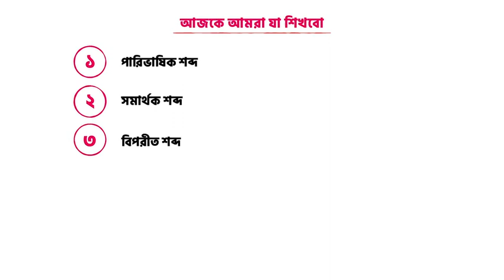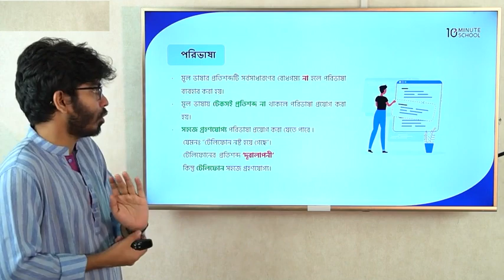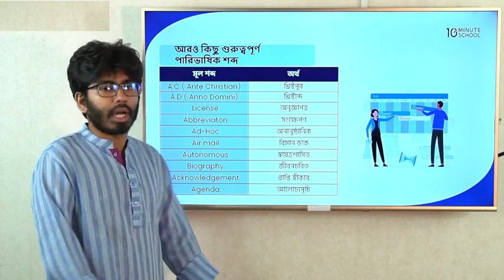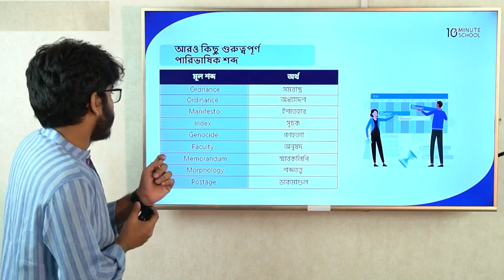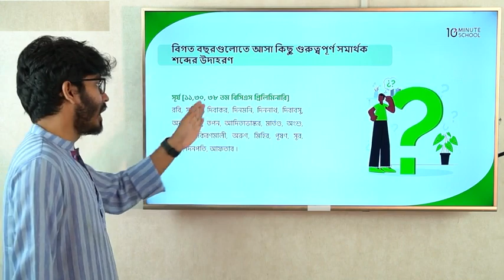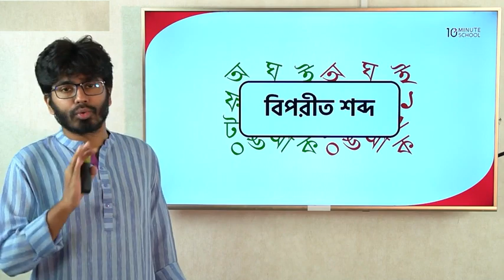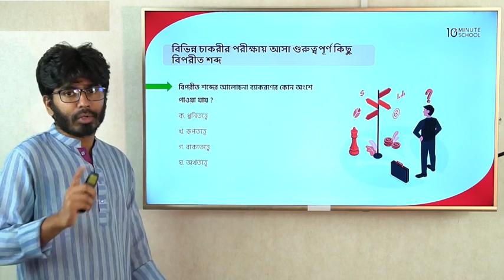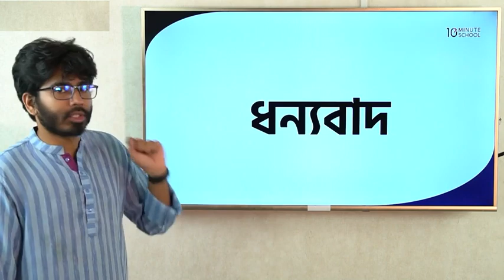পরিভাষা, সমার্থক ও বিপরীত শব্দ | Government Job Bangla Preparation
Instructor: Abdullah Al Mehedi